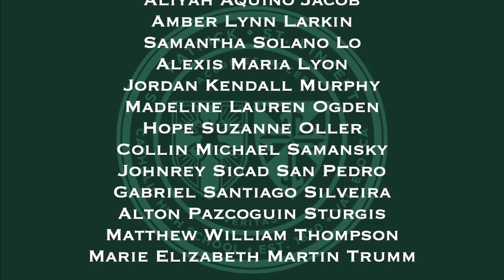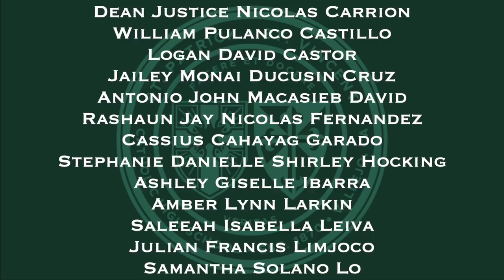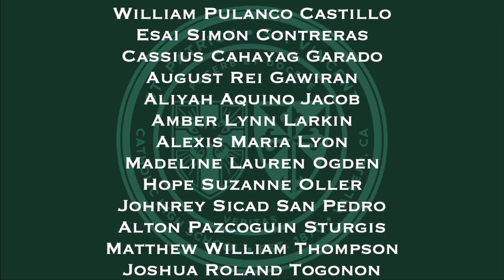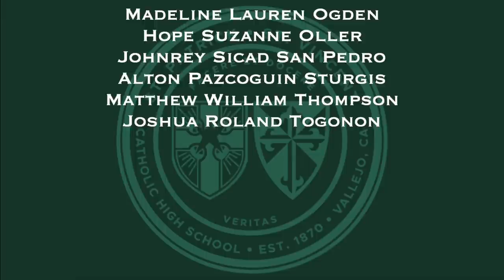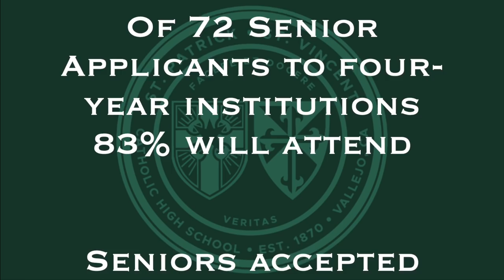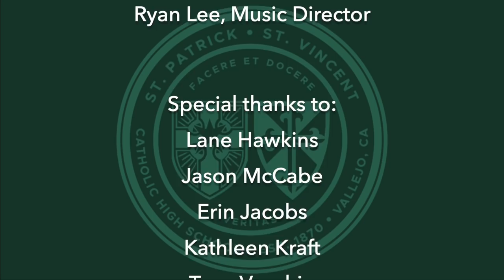St. Patrick St. Vincent Catholic High School Commencement 2020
Prerecorded Commencement for the St. Patrick St. Vincent High School Class of 2020